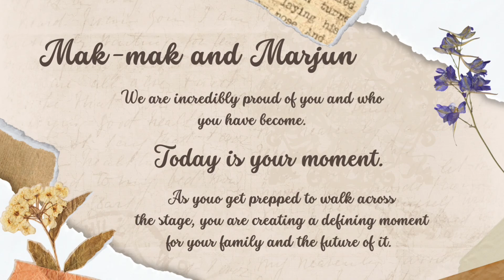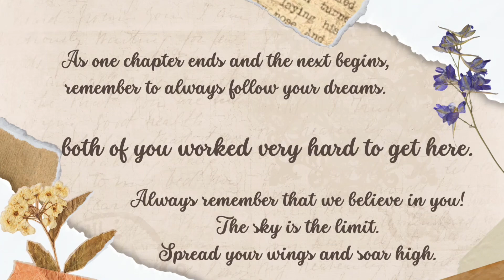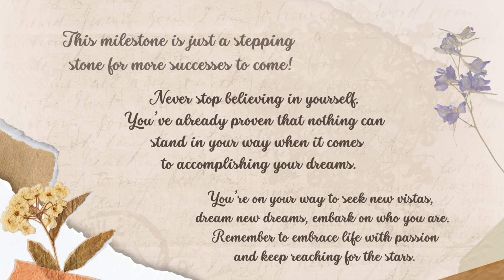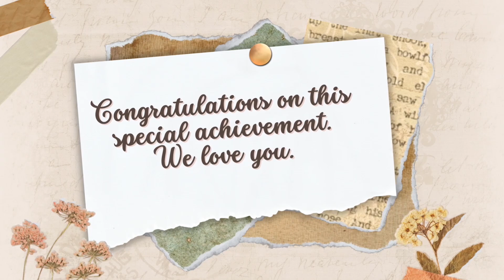CLASS OF 2024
Congratulations! Don’t think this as an ending, but rather, an exciting beginning.                                   “Always aim high, work hard, and care deeply about what you believe in. And, when you stumble, keep faith. And, when you're knocked down, get right back up and never listen to anyone who says you can't or shouldn't go on.”